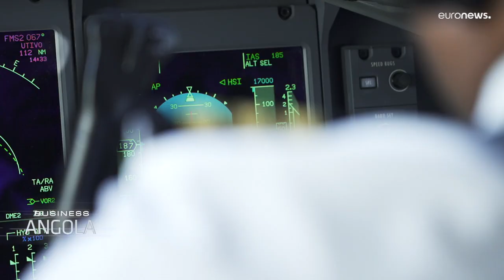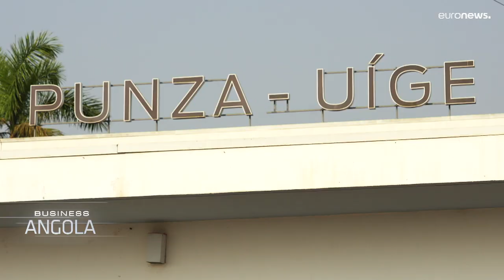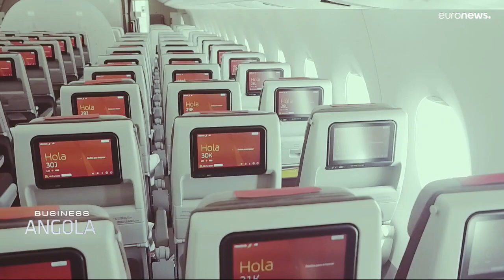TAAG reborn: Angola’s airline with a new CEO, routes and global alliance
Driven by a new CEO and his team, Angola’s flagship carrier TAAG has expanded its global reach through a new tie-up with Spain’s Iberia.